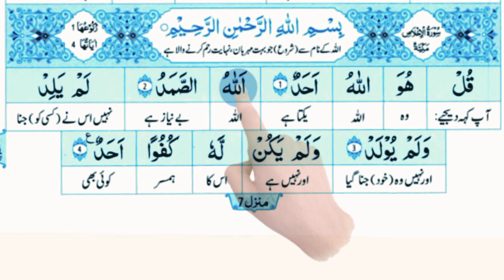Surah Ikhlas Full Urdu Translation With Spelling { Surah Ikhlas HD Text } سورة الاخلاص#112surah